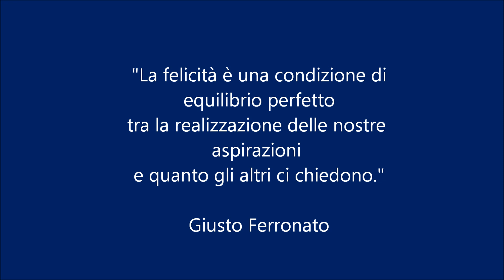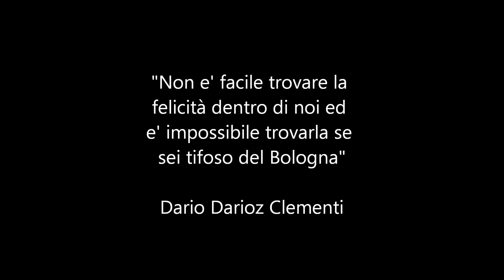"Felicità"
Per essere felici a qualcuno basta poco. Ma davvero è difficile riuscire ad essere felici per un tifoso del Bologna.